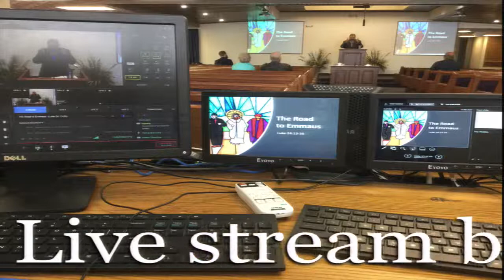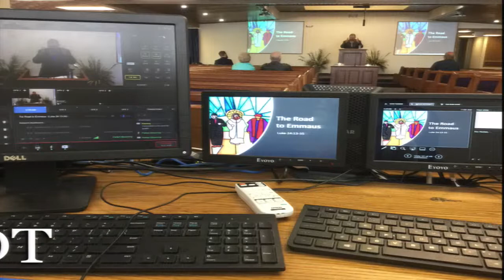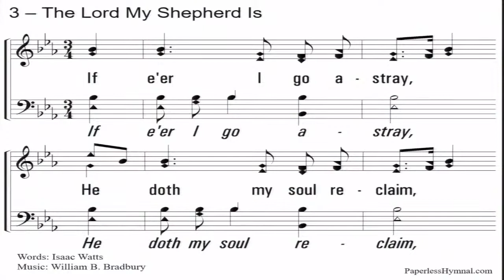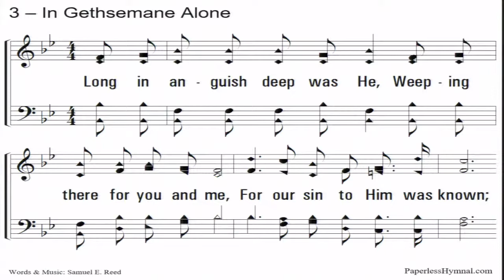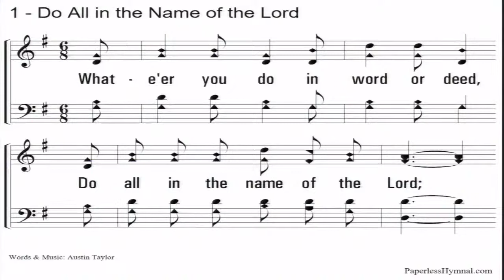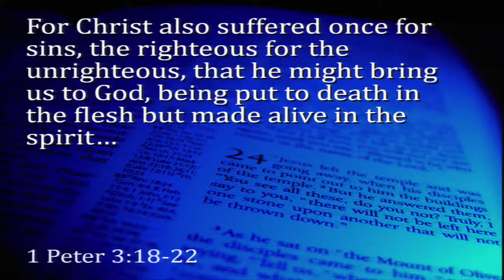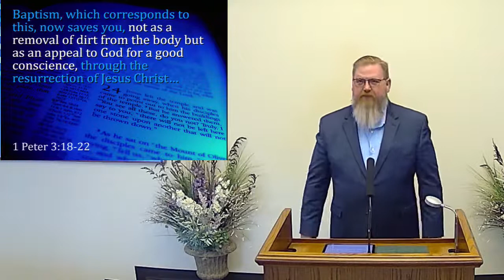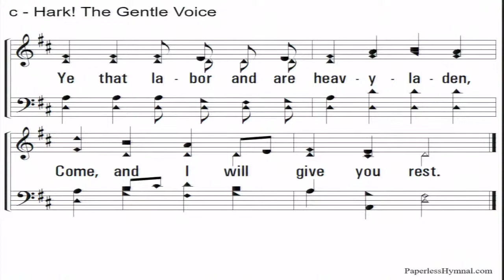091822 - Crossing the Threshold (1 Peter 3:21) - Sam Dilbeck